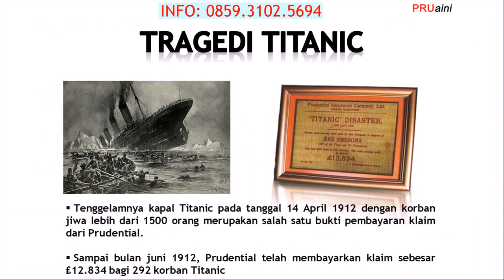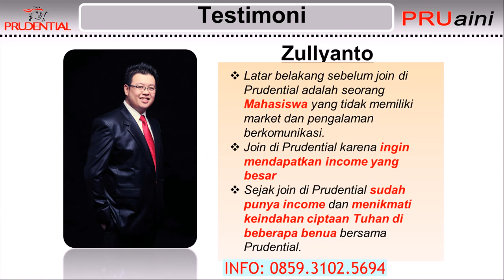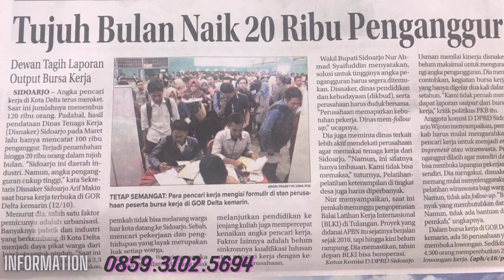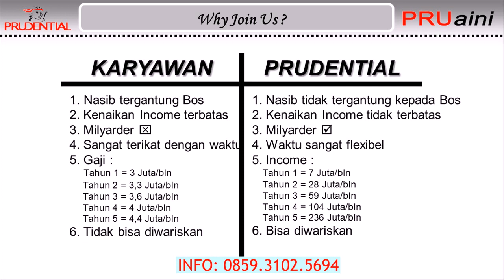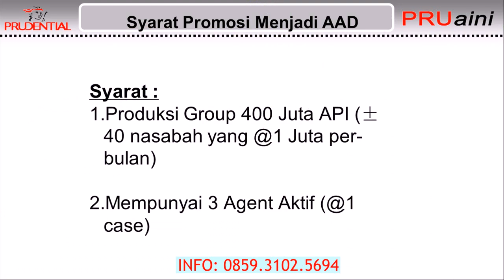Daftar Menjadi Agen Profesional Prudential di Berau